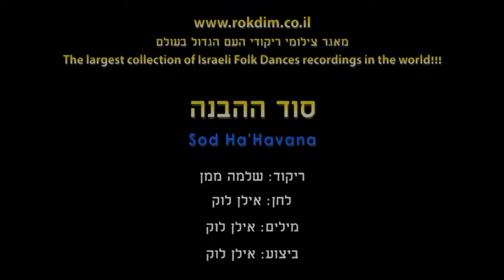Sod Ha'Havana - Dance | סוד ההבנה - ריקוד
שם הריקוד: סוד ההבנה
שנת חיבור: 2022
צורה: זוגות
כוריאוגרפים: שלמה ממן
מבצעים: לוק אילן
מלחינים: לוק אילן
תמלילנים: לוק אילן

Dance Name: Sod Ha'Havana
Creation Year: 2022
Shape: Couples
Choreographers: Shlomo Maman
Performers: Lok Ilan
Composers: Lok Ilan
Lyricists: Lok Ilan